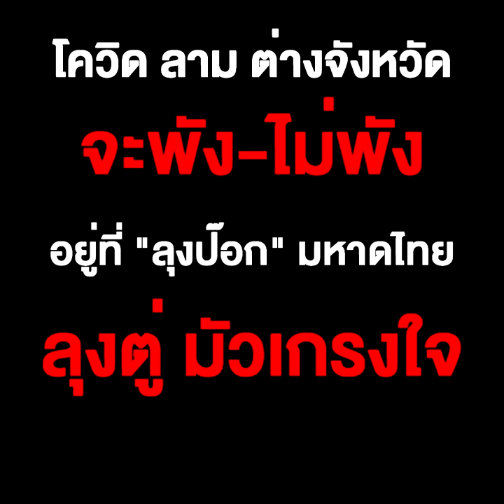โควิด ลาม ต่างจังหวัด จะพัง-ไม่พัง อยู่ที่ "ลุงป๊อก" มหาดไทย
โควิด ลาม ต่างจังหวัด จะพัง-ไม่พัง อยู่ที่ "ลุงป๊อก" มหาดไทย ลุงตู่ มัวเกรงใจ ระวัง พิบัติทั่วแผ่นดิน